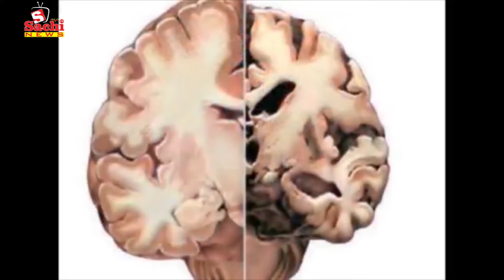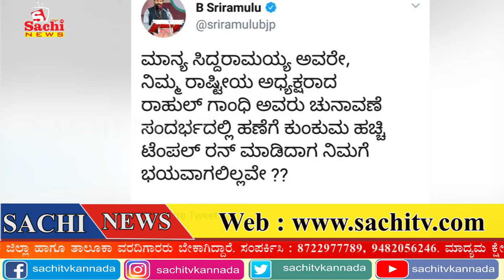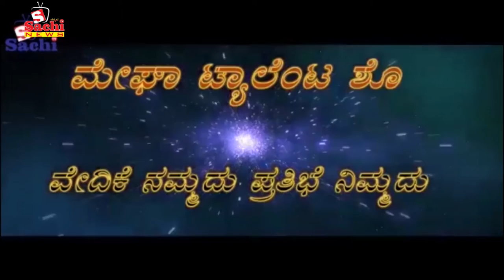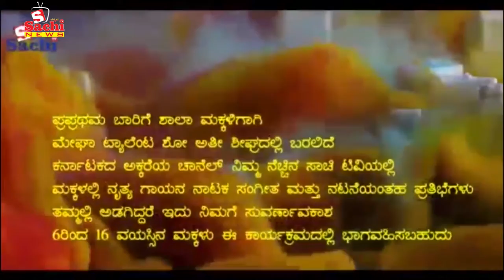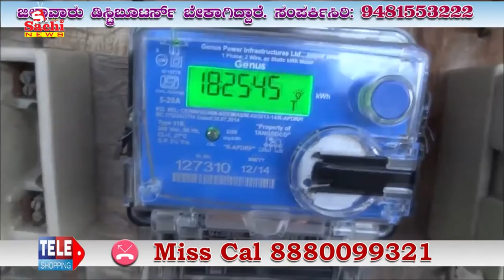ಎಚ್.ಡಿ ರೇವಣ್ಣಾ ಇಷ್ಟು ಕೀಳು ಮಟ್ಟದ ರಾಜಕೀಯ ಮಾಡ್ತಾರಾ...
ಎಚ್.ಡಿ ರೇವಣ್ಣಾ ಇಷ್ಟು ಕೀಳು ಮಟ್ಟದ ರಾಜಕೀಯ ಮಾಡ್ತಾರಾ.. .ಸಿದ್ದರಾಮಯ್ಯನವರ ಟ್ವಿಟಗೆ ಬಿ. ಶ್ರೀರಾಮಲು ಏನಂದ್ರು ಗೊತ್ತಾ. Across Hot News ಈ ಚಾನಲ್ನಲ್ಲಿ ಜಾಹೀರಾತುಗಾಗಿ For Advertisement in this Channel sachitv contact ಈ ಚಾನಲ್ನಲ್ಲಿ ಜಾಹೀರಾತುಗಾಗಿ For Advertisement in this Channel sachitv contact ಈ ಚಾನಲ್ನಲ್ಲಿ ಜಾಹೀರಾತುಗಾಗಿ For Advertisement in this Channel sachitv contact ಈ ಚಾನಲ್ನಲ್ಲಿ ಜಾಹೀರಾತುಗಾಗಿ For Advertisement in this Channel sachitv contact contact number , 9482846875